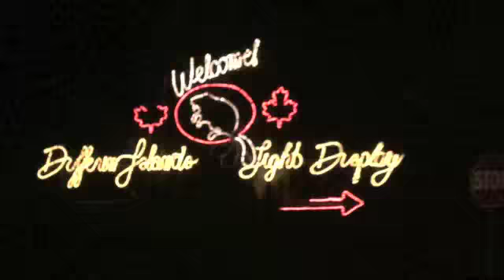Niagara Falls Lights Festival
CAA Winter Festival of Lights, Niagara Falls, Canada
Make It Your Winter Tradition!
Visit the CAA Winter Festival of Lights Niagara Falls, in Niagara Falls, Canada and Make It Your Winter Tradition!  As Canada's foremost illumination festival in spectacular Niagara Falls, we capture the magic of the holiday season from November 5, 2011 to January 31, 2012.